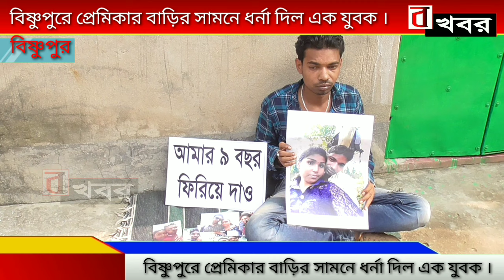বাঁকুড়া : বিষ্ণুপুরে প্রেমিকার বাড়ির সামনে ধর্না দিল এক যুবক ।bonger khobor